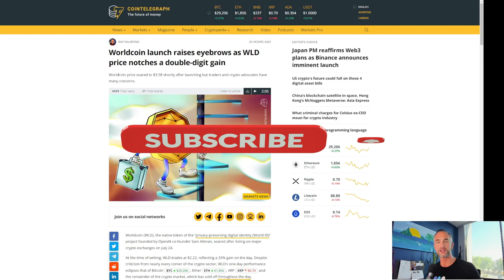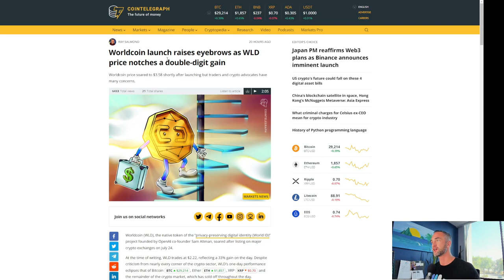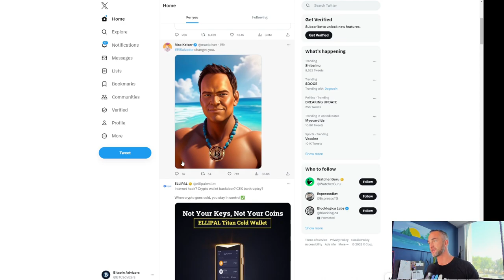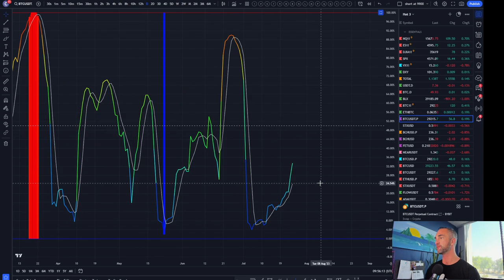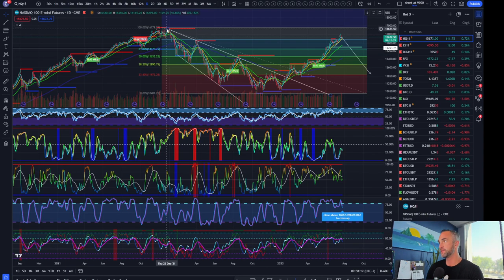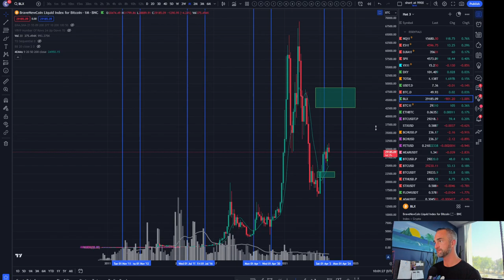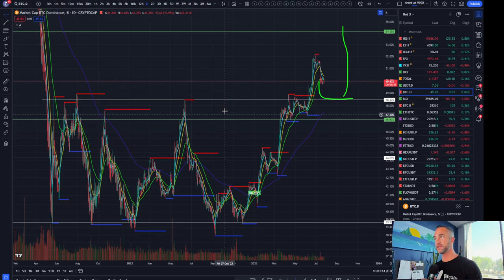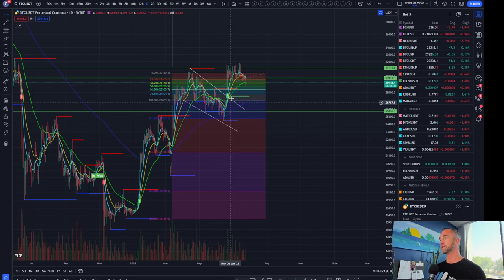World Coin vs. BTC? 1% Supply Available , Eye Cloning & BlackRock ETF Decision | FDIC Exposes Banks!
Sam Altman's World Coin or Bitcoin? Discover the truth behind these cryptocurrencies with 1% overall supply available for Bitcoin, eye cloning, and more intriguing features of the World Coin!

Watch as we explore the BlackRock ETF decision, Hong Kong narrative, and the FDIC's shocking accusation against banks. Join us for an eye-opening discussion with experts in the crypto world.